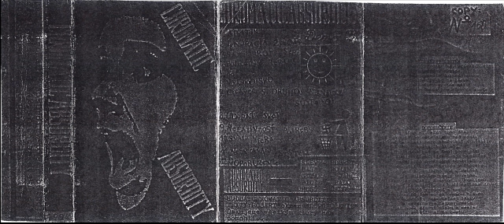Chromatic Absurdity - Udupat svet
slovak hc/punk band demo from 1994 |

Ked slza v tvojom oku zanikne, ked lad sa v tvojom srdci roztopi, ked zmenis hodnoty vo svojom konani, ked zmenis hodnoty vo svojom chapani, aj ty budes stastny. Ked do zrkadla pozries sa a neuvidis nenavist, ked strati sa tvoja neucta k druhemu zivotu, ked pochopis, ze nie si tu nato, aby si udupal tento svet.